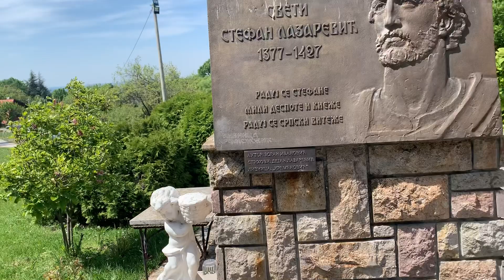The Day After +3, Europe, Serbia, Belgrade, Kosmaj, monastiry Tresije